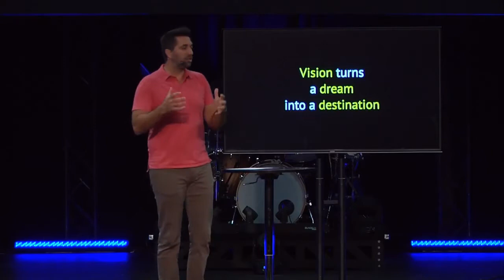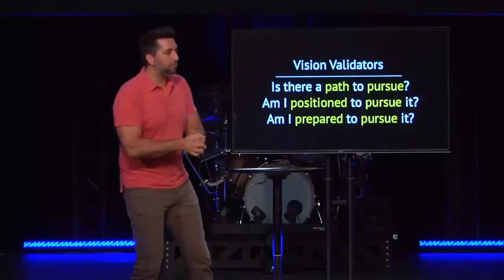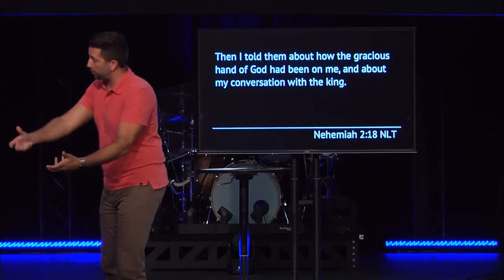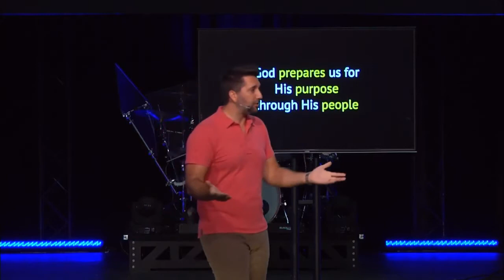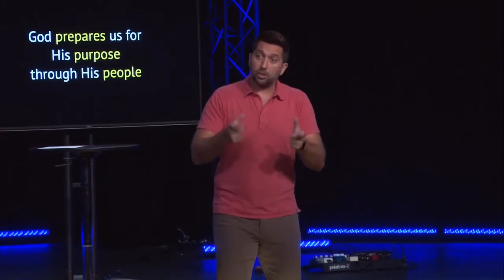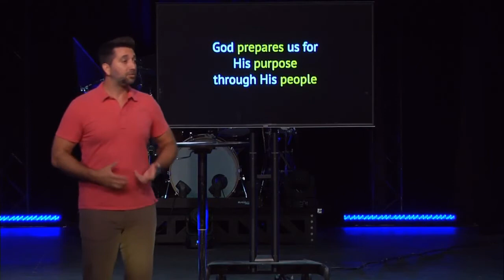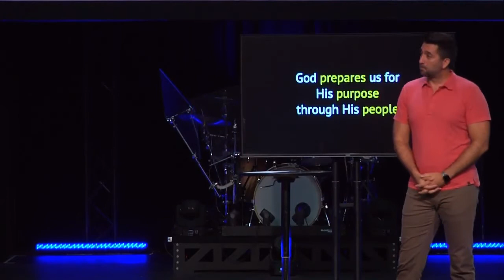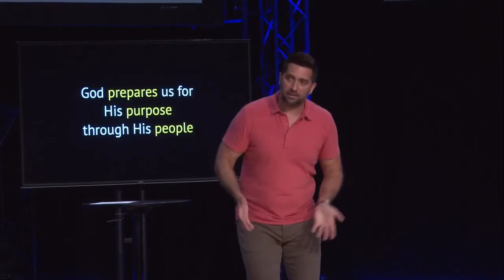Dream For A Decade Week 3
Close your eyes and dream of where you want to be 10 years from now...what do you see? Do you have a picture of what your life should be? Is it hazy or is it crystal clear? Does your life look different than it looks now? How are you getting there?